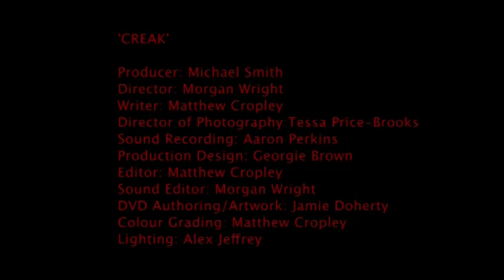Creak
A short horror film about a young boy facing his fears.